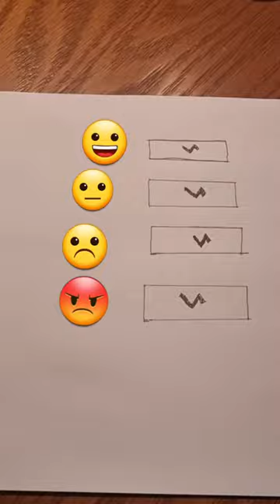Full battery for a full smile🫠😅draw